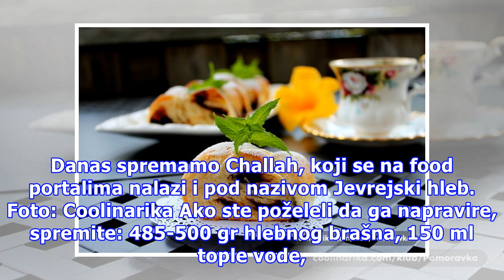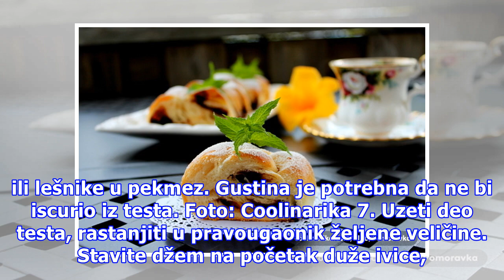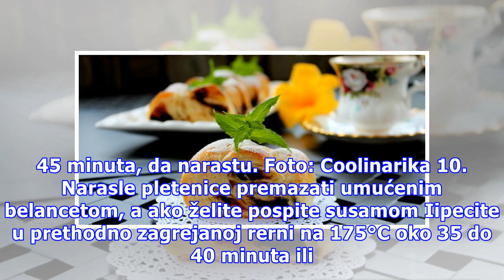Danas spremamo: Jevrejski slatki hleb Challah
Danas spremamo Challah, koji se na food portalima nalazi i pod nazivom Jevrejski hleb. Foto: Coolinarika Ako ste poželeli da ga napravire, spremite: 485-500 gr hlebnog brašna, 150 ml tople vode, 2 jajeta, 2 žumanceta, 2 kašike meda, 7 gr suvog ili 20 gr svežeg kvasca, pola kašičice soli, 75 gr šećer...